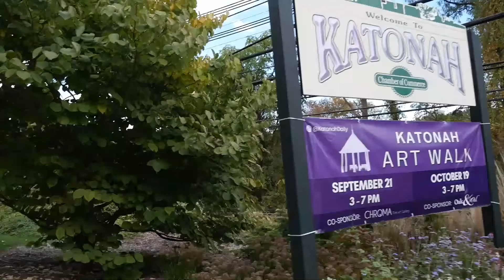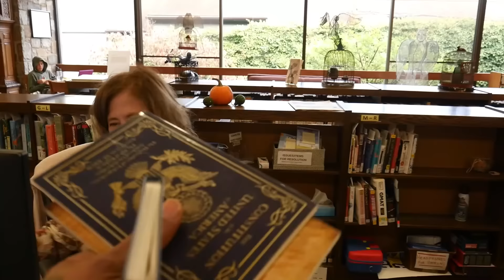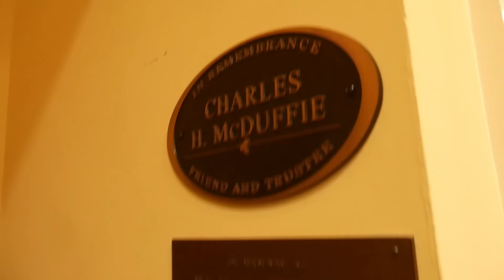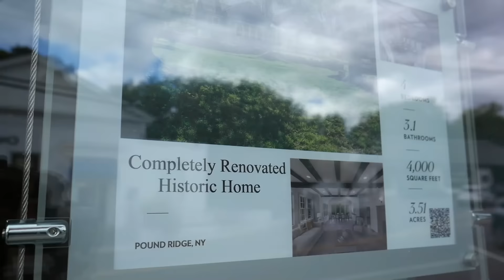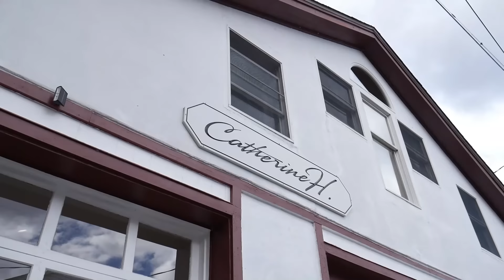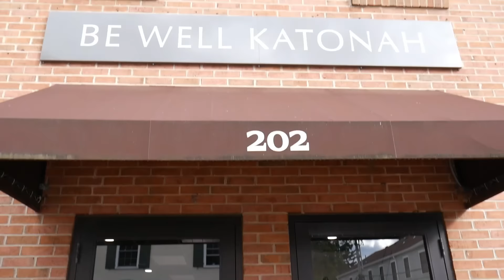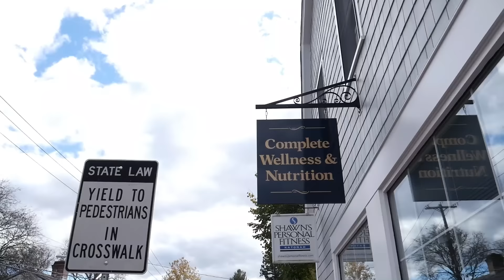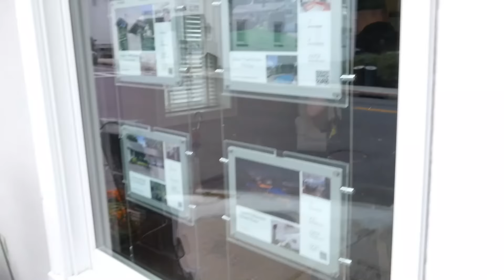I'm Going To Report You To The Police!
Constitutional Warning!